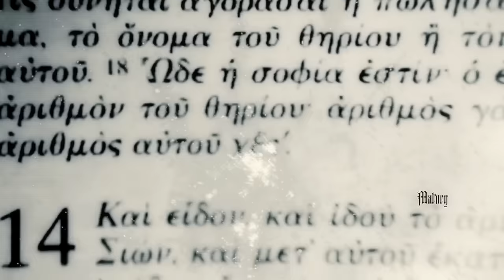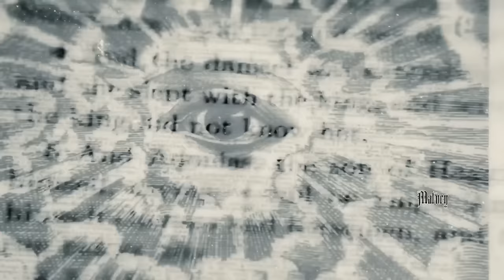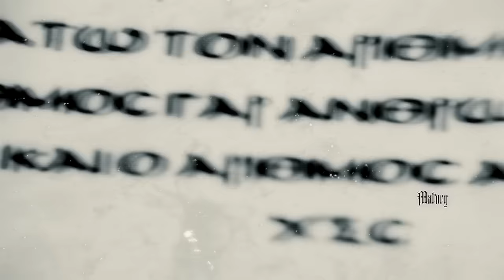Kingdom Come - Stargazer.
Kingdom Come
Lenny Wolf
Hard rock
Heavy metal
Blues rock
Glam metal